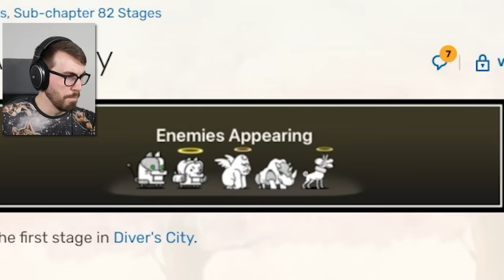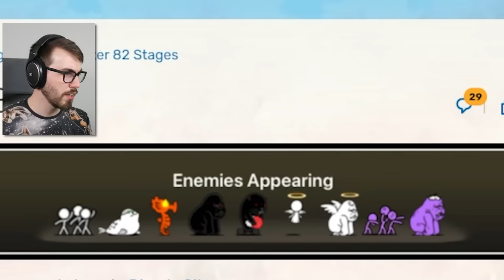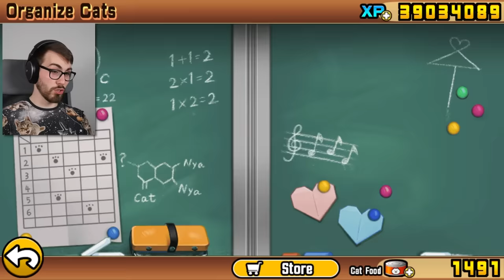My First Fight with RAYNARD! (Battle Cats)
Uncanny Legends introduces a special new unit: Raynard! You won't believe how the battle goes 😱